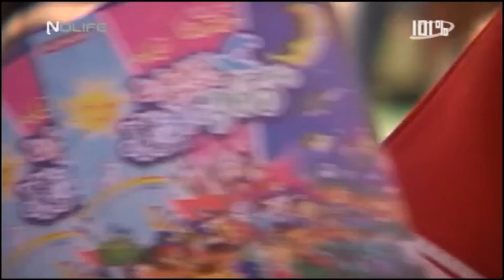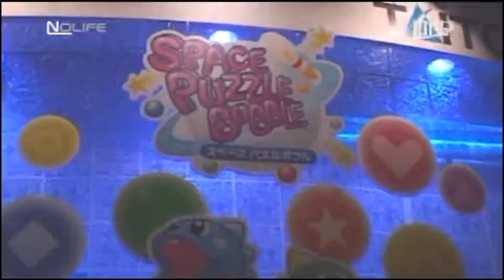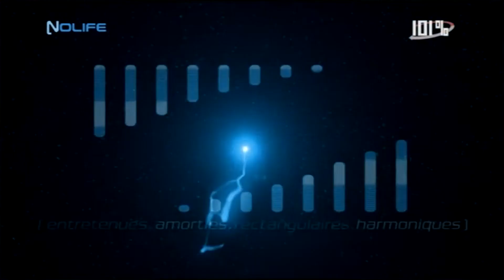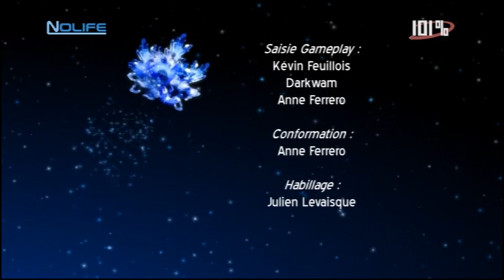#271 Lundi 3 novembre 2008 - 101% Saison 4